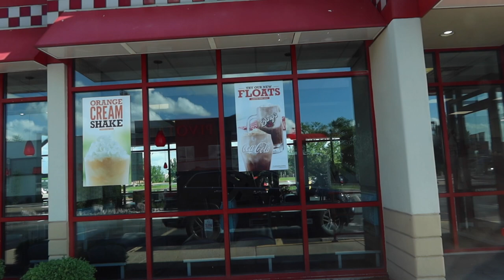TRYING ARBY'S ROOT BEER FLOAT & COKE FLOAT!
In today's video I try Taco Bell's NEW Limited Time Only Pineapple Whip Freeze!

Peter Monn
Indianapolis, Indiana
46250